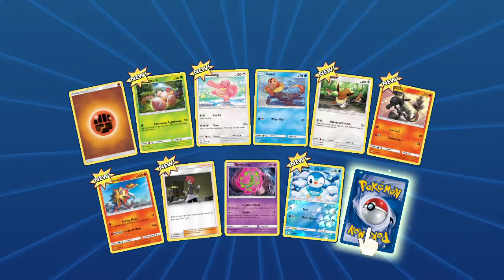“I'm John Cena”- VideoJunkie Plays Pokemon TCG Online Episode 111